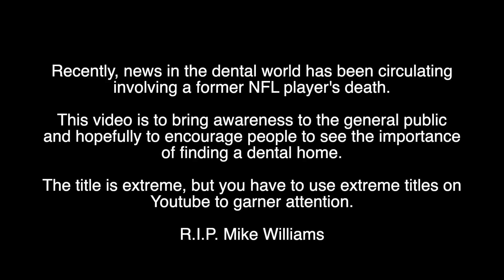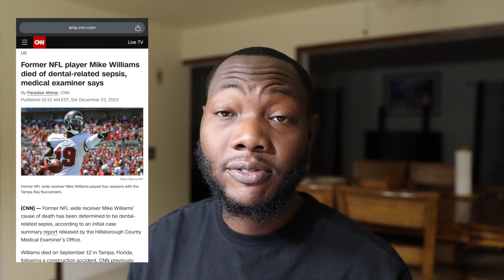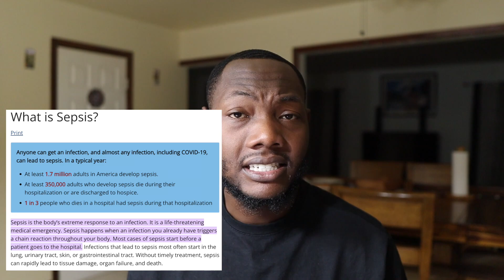You Can Die From Avoiding The Dentist..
In recent news, an autopsy report of former NFL player Mike William's death has revealed that he died from dental-related bacterial sepsis. In this video I discuss this article and the importance of finding a dental home to maintain your oral health.

If you're new to the channel, my name is Eli and I am a 3rd year dental student at Boston University Henry M. Goldman School of Dental Medicine. I attended the University of Maryland, College Park for undergrad, and I did a post-bacc program at George Mason and Georgetown Universities, called G Squared.